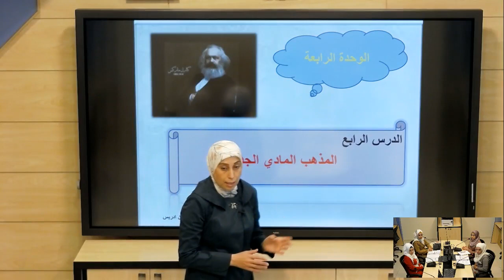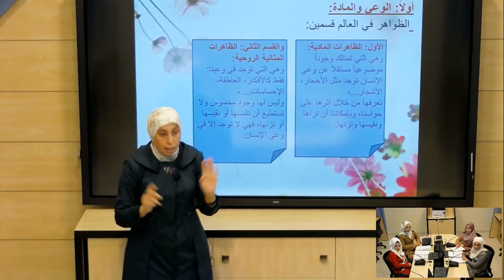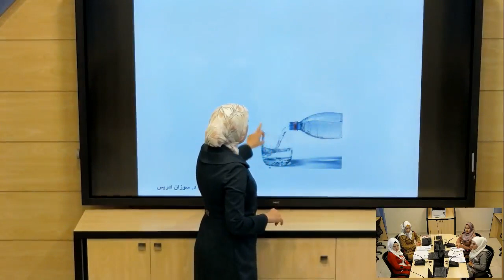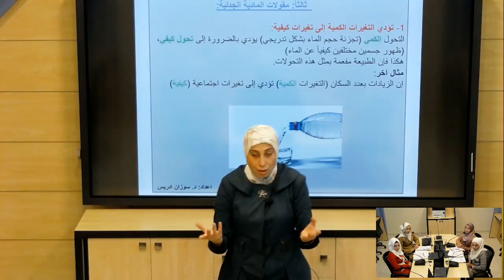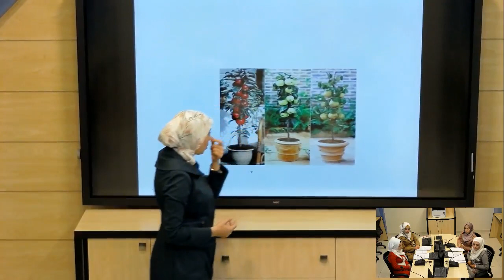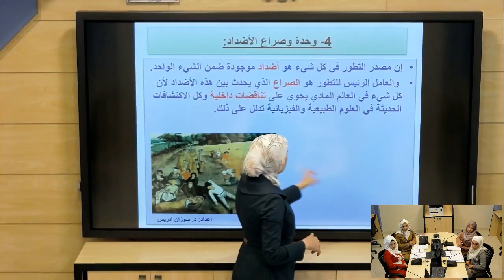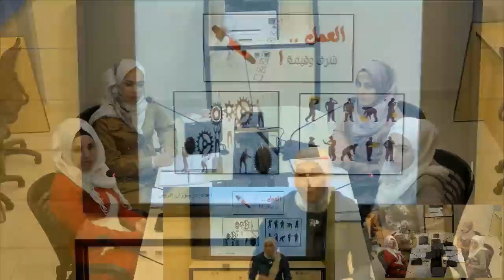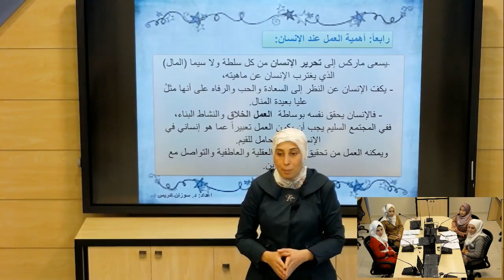الثالث الثانوي - فلسفة - المذهب المادي الجدلي